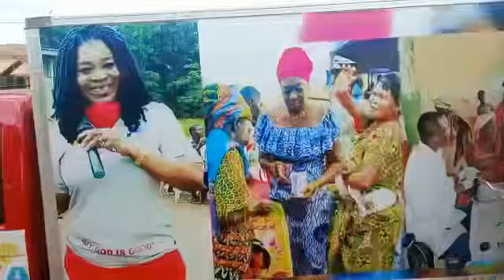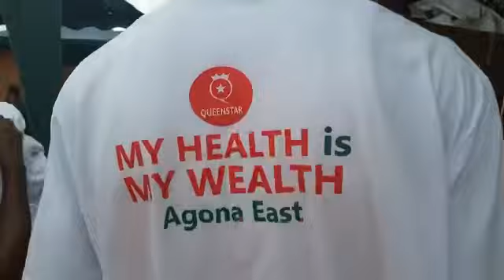MAAME POKUA HEALTH SCHEME | RESIDENTS OF AGONA EAST CONTINUE TO BENEFIT